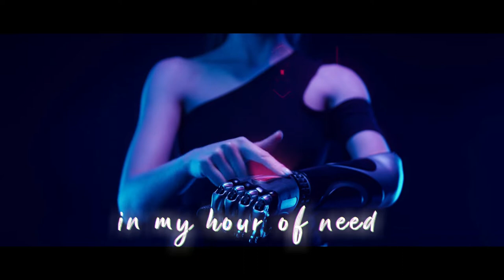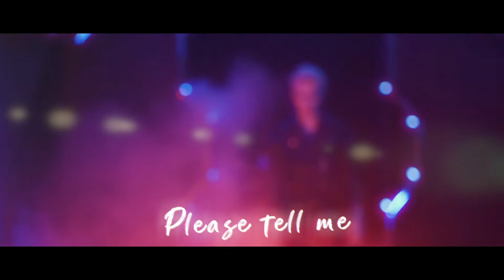Ross Alexander feat. Zoe - The Promise You Made (7th Heaven Lyric Video) Cock Robin Cover